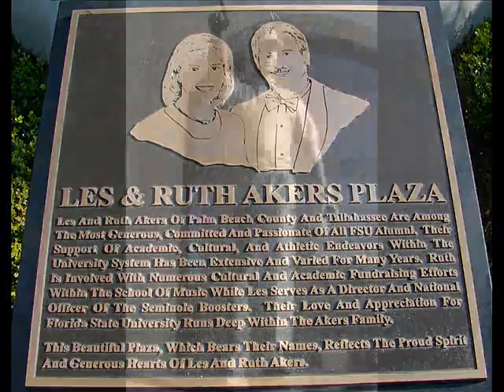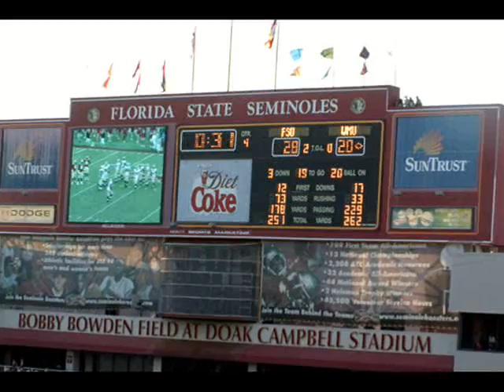Phi Tau's homecoming Reunion 2006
Phi Kappa Tau get together with family and friends, and current "Toads". Tour of FSU's training rooms, lockers, and field